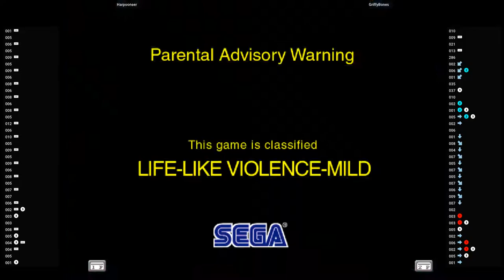Naomi 2 Virtua Fighter 4 🕹 Harpooneer VS GriffyBones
9/14/2022, 12:09:32 PM
Virtua Fighter 4 (Flycast) (NAOMI 2)